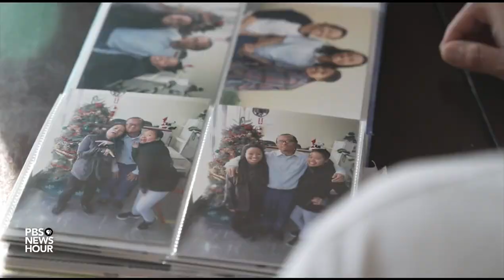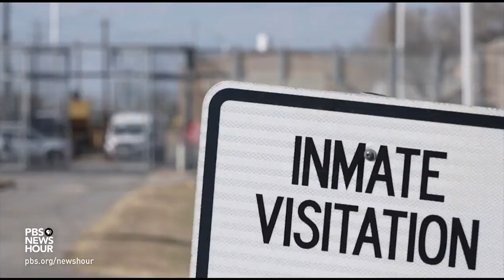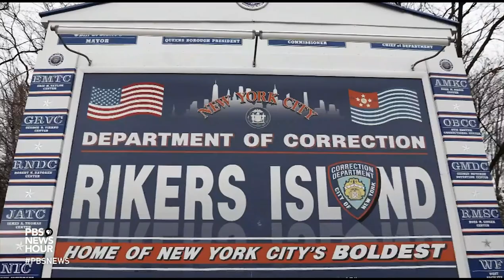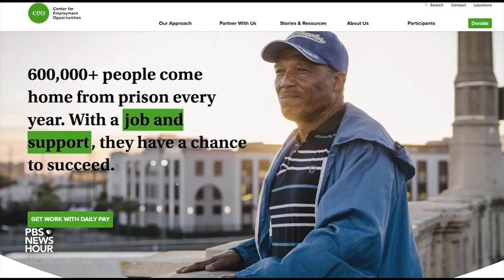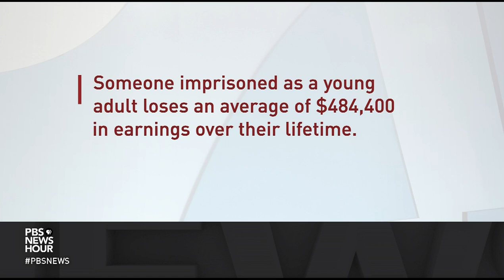California looks to increase 'gate money' to help people adjust to life after prison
In our ongoing coverage of America’s criminal justice system, we explore what’s called “gate money." That's the small sums that some states give to people when they walk out of prison. Advocates argue this money is too little to help people during those crucial days. As part of our series “Searching for Justice,” William Brangham looks at a California plan to dramatically increase this assistance.